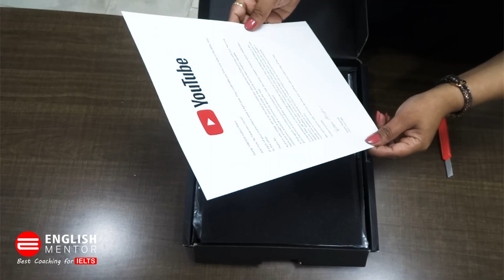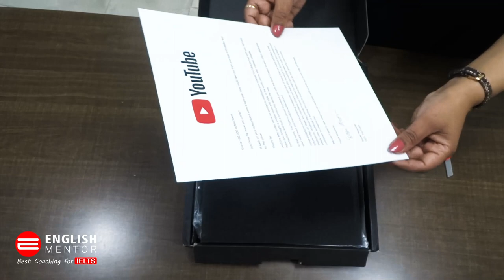Unboxing Silver Play Button | YouTube Silver Creator Award | 100K Subscribers Milestone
Unboxing Silver Play Button | YouTube Silver Creator Award |100 K Subscribers Milestone | English Mentor | YouTube Channel

English Mentor YouTube Channel was created to help those candidates who want to score more in their English Proficiency Tests like IELTS, PTE and TOEFL. Our Free preparation video lessons contain IELTS, PTE and TOEFL tips, techniques and practice for your tests. We help people from all over the world prepare for the IELTS, PTE and TOEFL exam. We have received great response from all parts of the world. Candidates are preparing for their IELTS, PTE tests with the help for our online learning platform. We have reached 100K Subscribers Milestone because of tremendous response from our viewers.

If you are taking IELTS General Training, IELTS Academic, PTE or TOEFL Exam and need help with Listening, Reading, Writing or Speaking Module then you have found the right channel! The aim of our videos is to help you understand techniques to tackle these English Proficiency Tests. English Mentor IELTS coaching institute is a registered partner of British Council & IDP.